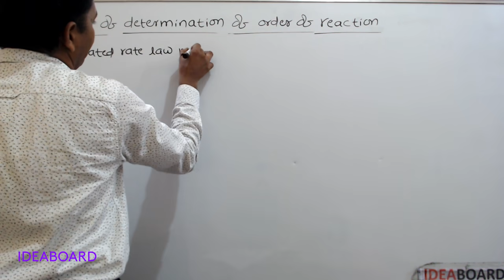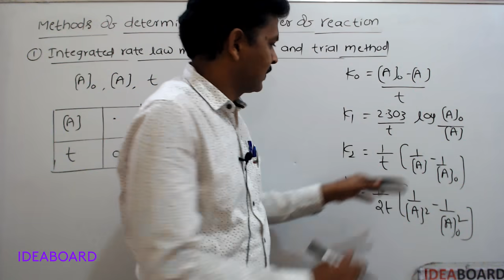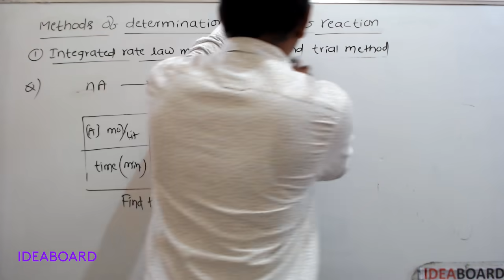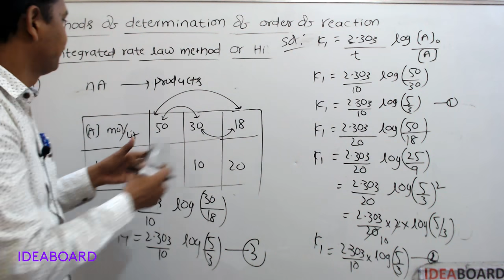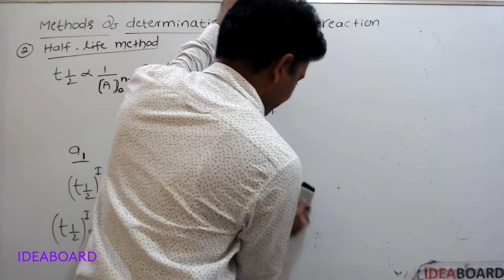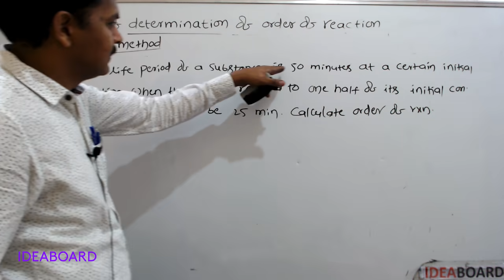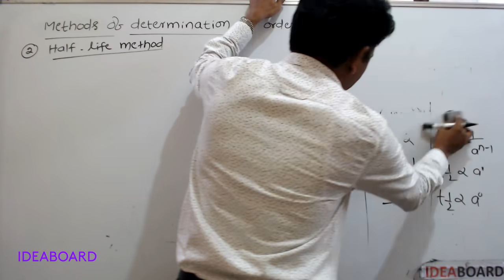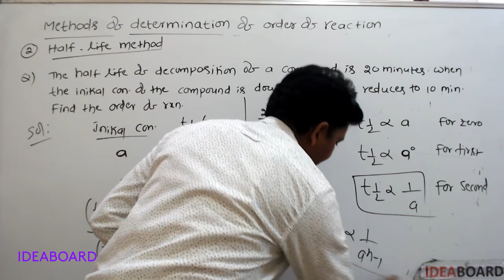DAY 22: METHODS OF DETERMINATION OF ORDER OF REACTION